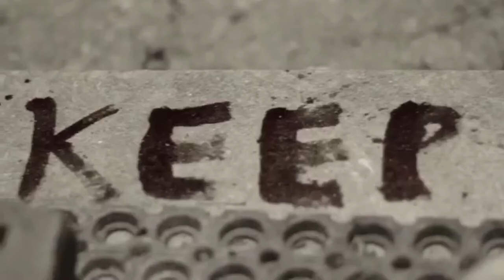Jeff Rosenstock: TV Stars